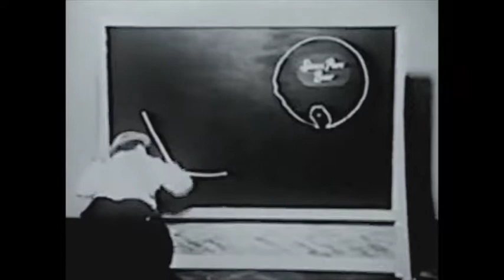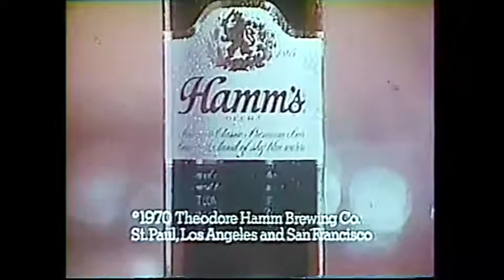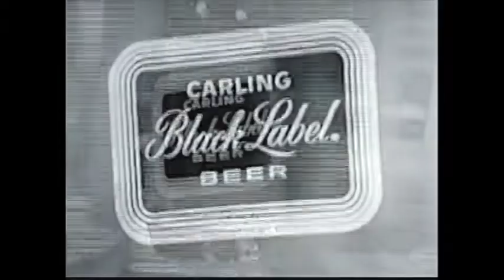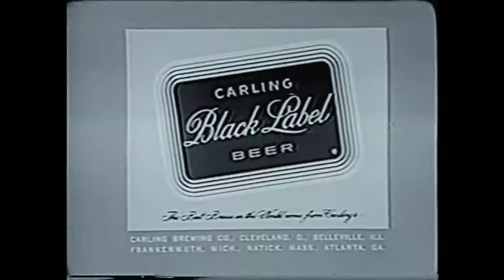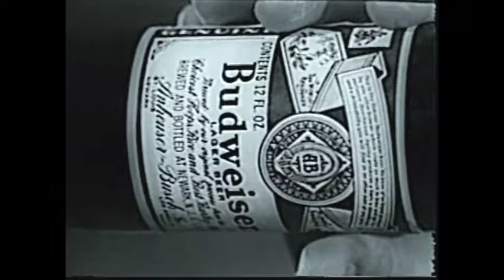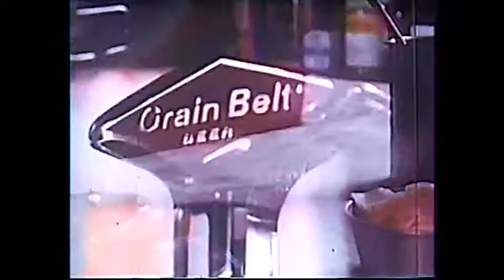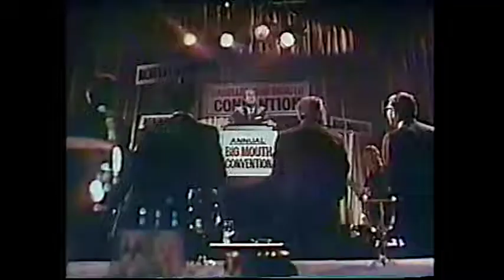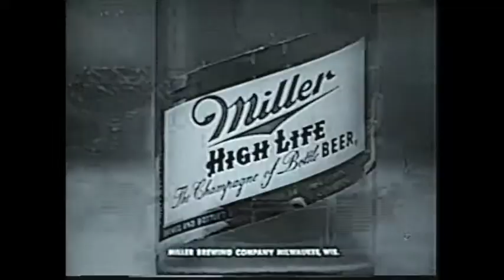Old TV Commercials 1 - Beer